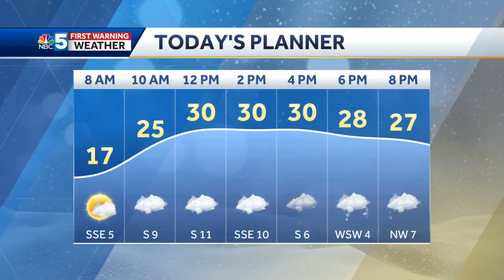Vermont State Police are investigating fatal snowmobile crash